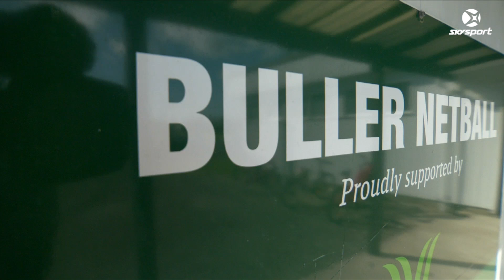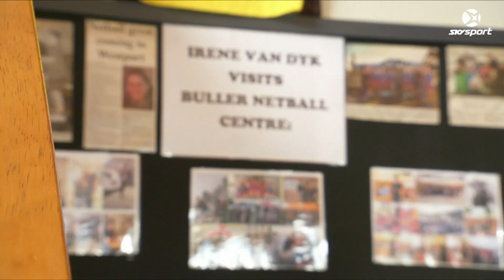Buller Netball | NETBALL ZONE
SKY Sport's Netball Zone visited Westport for the official opening of their new Netball courts with Netball NZ Ambassador Irene van Dyk.